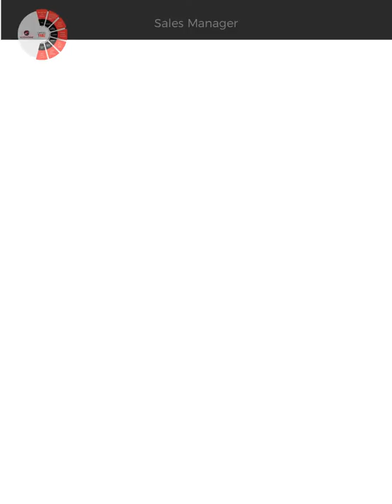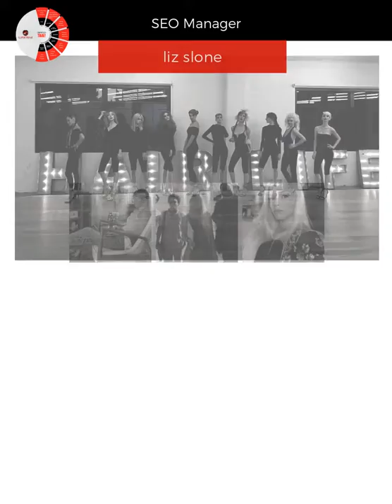CI Web Group Inc. Web Design and Digital Marketing Agency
CI Web Group Inc. Web Design and Digital Marketing Agency - learn more about CI Web Group